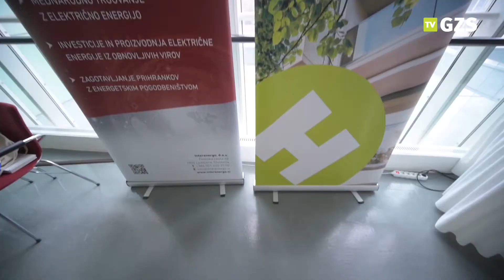ZPN: Portorož po Portorožu 2019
GZS-Zbornica za poslovanje z nepremičninami (ZPN) je 27. novembra 2019 v prostorih Gospodarske zbornice Slovenije (GZS) na dogodku z naslovom PORTOROŽpoPORTOROŽU predstavila zaključke jubilejnega, 30. posveta Poslovanje z nepremičninami, ki se je odvijal 7. in 8. novembra 2019 v Portorožu in na katerem je skoraj 400 udeležencev razpravljalo o najpomembnejših in najbolj aktualnih vprašanjih glede poslovanja z nepremičninami.
GZS-ZPN je v Zaključkih posveta povzel sklepe iz razprave o ukrepih za zagotovitev dodatnih 10.000 najemnih stanovanj, ki je potekala 7., ter sklepe posameznih sekcij, ki so potekale 8. novembra.
Dogodek so izkoristi tudi za končno oblikovanje svojih stališč in pripomb do osnutka novega Stanovanjskega zakona (SZ-2), ki je v javni obravnavi do 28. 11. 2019.